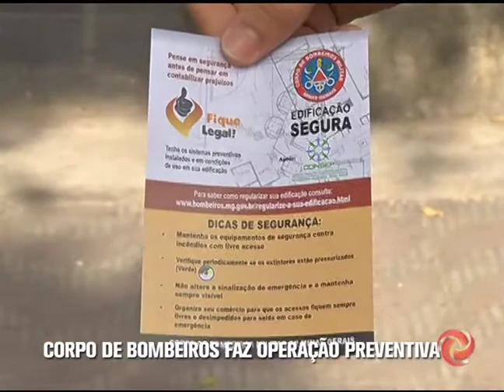VALADARES: Corpo de Bombeiros realiza operação educativa com comerciantes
A Operação é para conscientizar as pessoas acerca da importância das medidas de segurança contra incêndio e pânico existentes nas edificações ou áreas de uso coletivo.